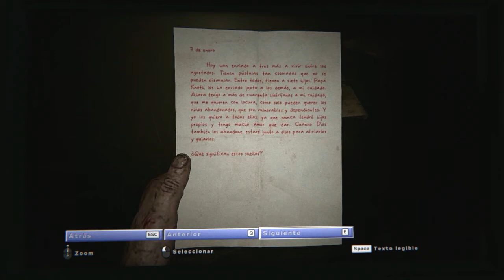OUTLAST II | Cap 2 La Capilla | Arcano77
Continuando juego de terror del momento Outlast2, violencia grotezca asegurada :o